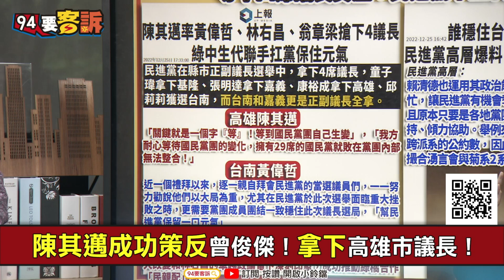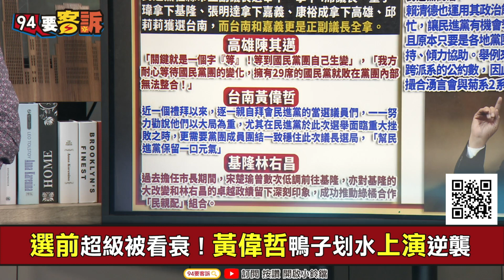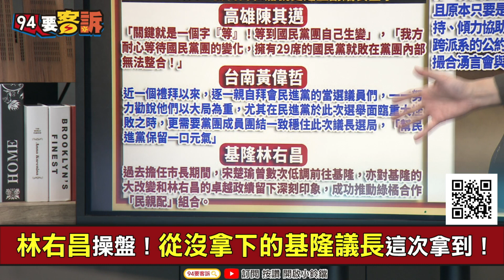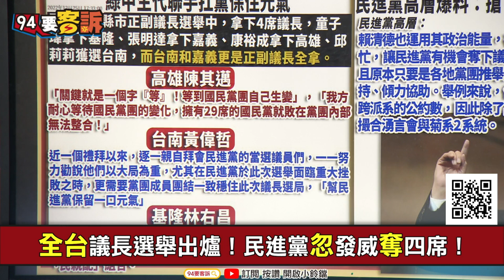【94要客訴】民進黨拿下南高基議長內幕！溫朗東：保密到最後一刻開牌！突襲戰國民黨來不及應變！代理主席陳其邁操盤有功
主持人：鍾年晃｜政治評論員 溫朗東

選前超級被看衰！黃偉哲鴨子划水上演逆襲
整個黨下去盯！不讓四年前跑票挺郭信良重演
陳其邁成功策反曾俊傑！拿下高雄市議長！
民進黨止跌反攻第一步！被看衰的議長選戰小勝

友邦連結區